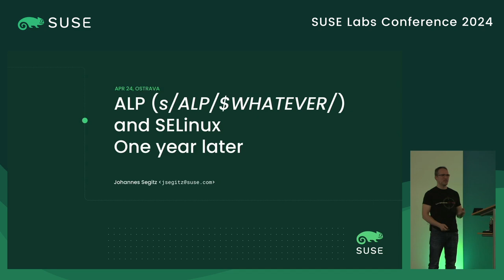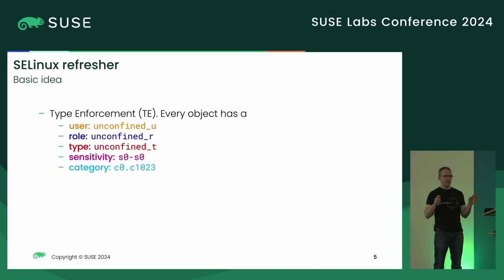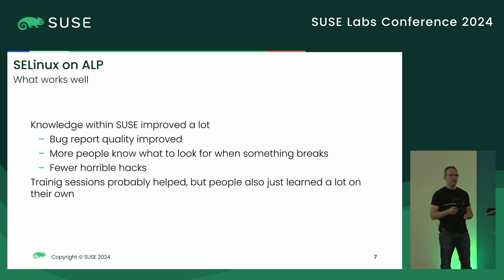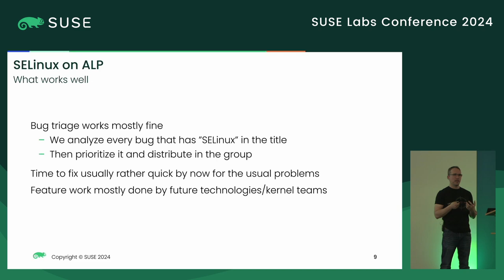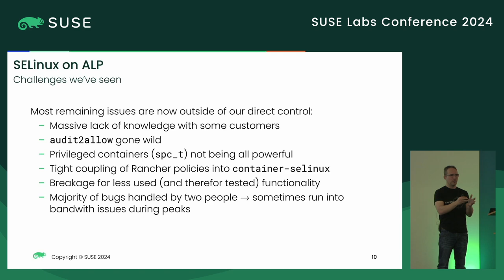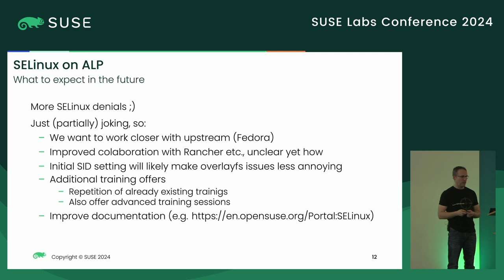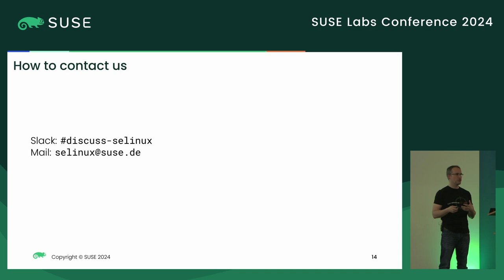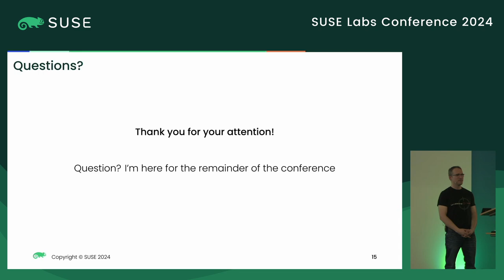Johannes Segitz: ALP and SELinux: One year later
With ALP we switch from AppArmor to SELinux. Last year Filippo introduced SELinux at the conference: This talk will discuss the current state of SELinux on ALP: * what works well; * what are the challenges we've seen; * what to expect in the future. This talk requires a basic understanding of SELinux (e.g. last years talk)